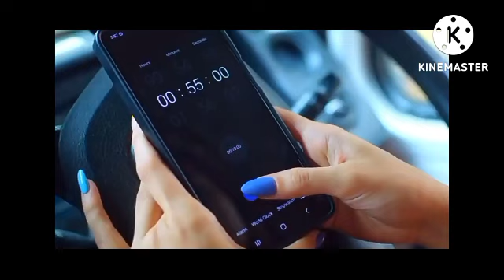meet full episode new promo 10 August